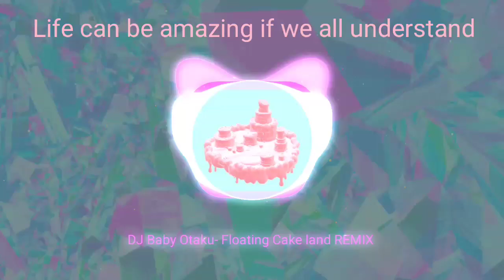Floating Cake Land (Remix) [Lyrics]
(Original)Floating cake land

🌸Original track By Baby HoneyLou (My Original)🌸
🌸I don't own the GIF🌸